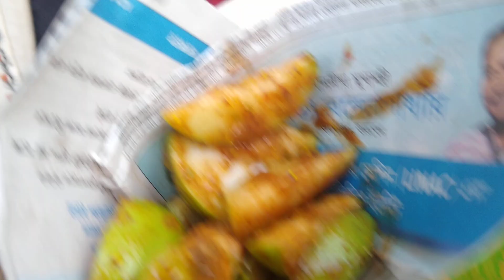Very Tasty Spicy Masala Guava & Jujube | Indian Street Food